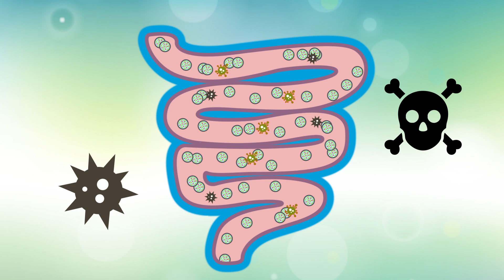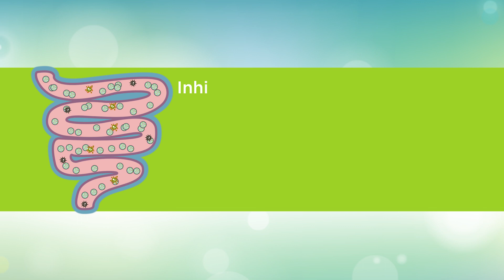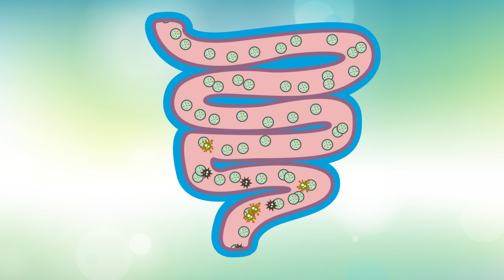Truth #1: Your Body Needs Good Bacteria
Maintaining a proper balance of good to bad bacteria is important for preventing harmful substances from gaining access to the rest of your body. Your body needs good bacteria in order to maintain this balance. Watch the video on Truth #1 to find out more!